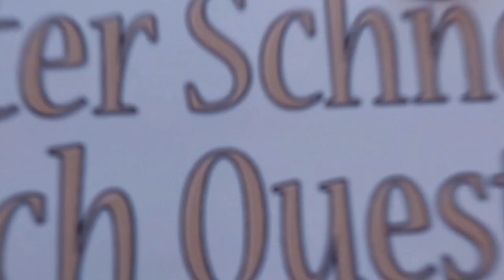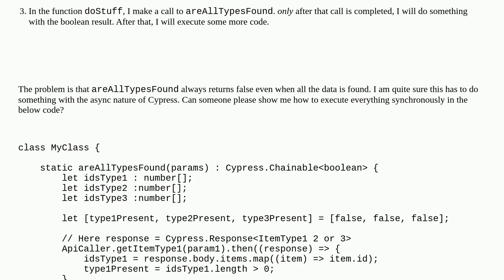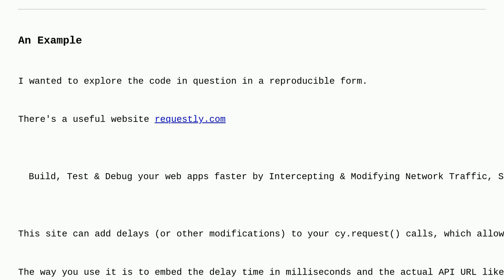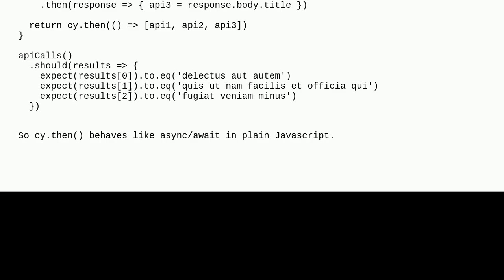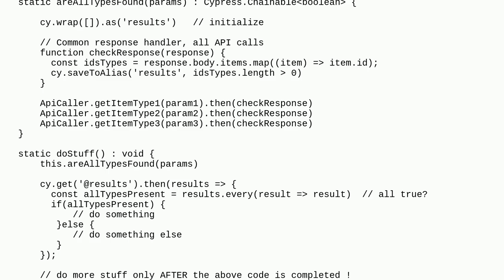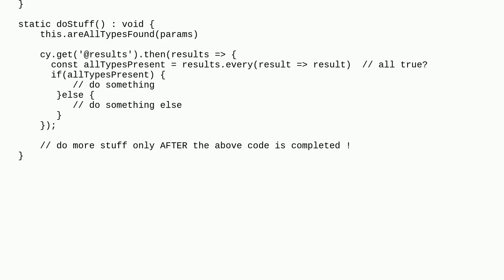How to make synchronous API calls and return chainable in a function?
A special thanks goes out to the community

  cypress typescript